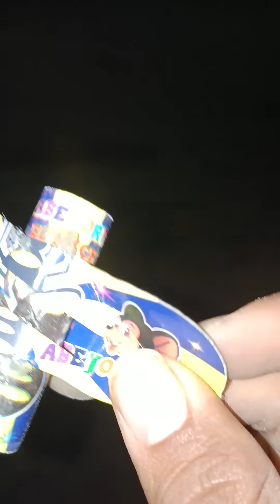Abejorro pirotecnia cuetes pirotecnia ovni pirotecnia espantasuegras pirotecnia portamisil cuetes